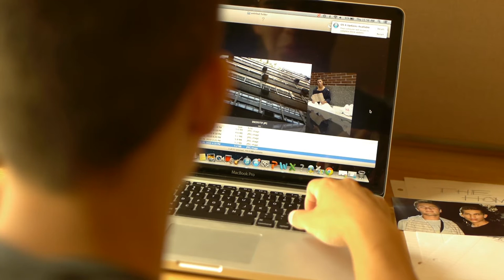The Homeless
A short film by Erica...